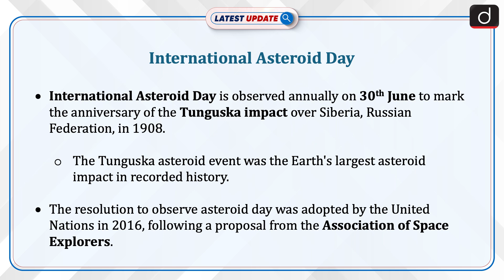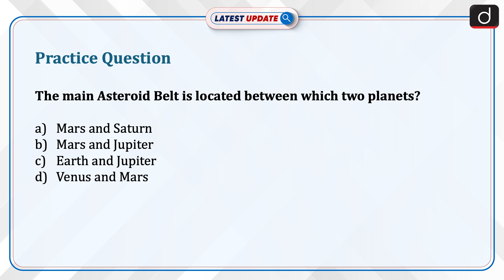International Asteroid Day | Latest Update | Drishti IAS English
International Asteroid Day is observed annually on 30th June to mark the anniversary of the Tunguska impact over Siberia, Russian Federation, in 1908. The Tunguska event was the largest recorded asteroid impact in history. The United Nations adopted the resolution to observe Asteroid Day in 2016, following a proposal from the Association of Space Explorers. The day aims to raise public awareness about asteroid impact hazards and crisis communication for credible near-Earth object (NEO) threats.